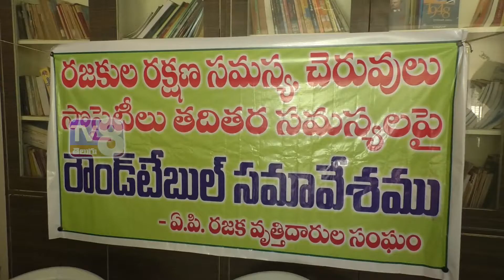ఒంగోలు LBG భవన్ లో రౌండ్ టేబుల్ సమావేశం